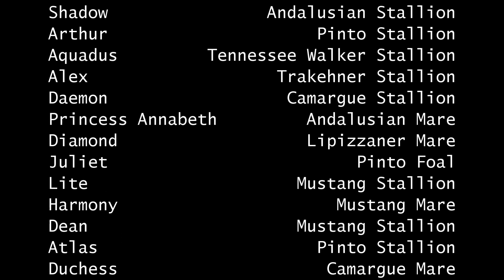Kingdom | S5 E4: “Poison In The Ranks” | Original Schleich Horse Series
Kingdom: Series 5 Episode 4

**This series will contain dramatised violence, mature themes, improvised injuries and dramatic scenes at some points**

This is a drama series set in the time of kings and queens and follows a group of knights, whose duty is to protect their kingdom.

In this episode, there is much unease at the herd as Alex is poisoned and left battling for his life. Whilst in the city there is concern as to why Aquadus has not yet returned

Episode 5 (next episode): Coming Soon!

*Note: the recommended order to watch this series is in the Kingdom playlist otherwise you will find spoilers*

Episode 5 will be in about two weeks, then this series will take a little break before continuing with episode 6 :)